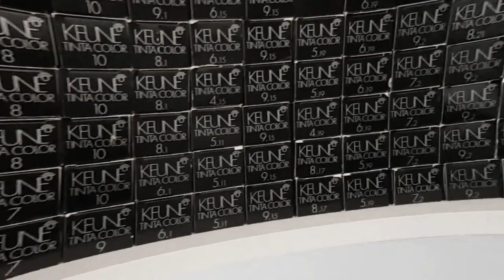Hair Color Transformation Tutorial By Constantin Dumitru #2 [Keune HairCosmetics] [ATTITUDE SALON]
Balayage
Ombre
Your only limit is you!